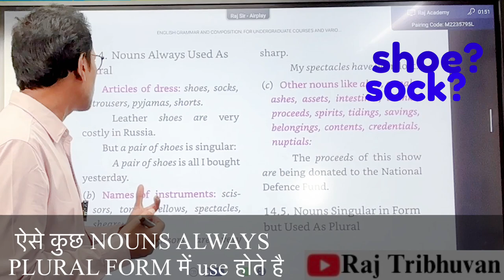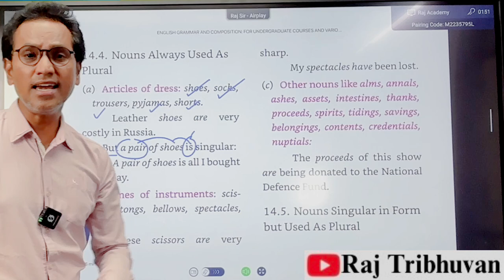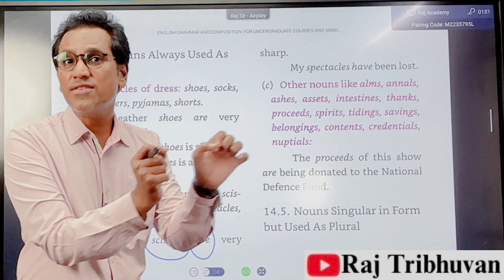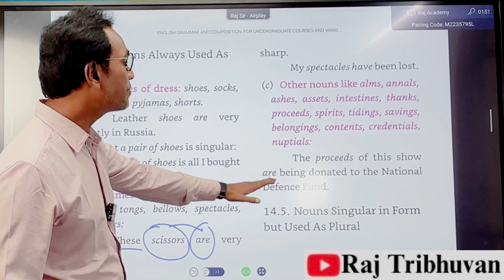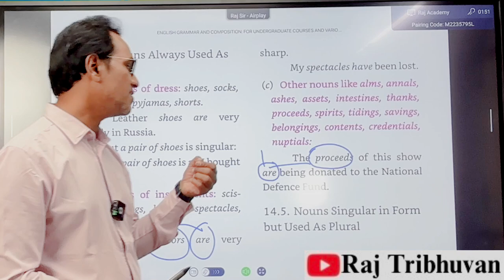Common Errors l English for all competitive exams l Tricks for MCQs l palandsurienglishgrammar l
This video deals with the common errors in English which is an important part of competitive exams . Here in the video the common errors made by the students for it having specific knowledge as to how to solve the questions on this topic. The topic discussed here in the ideo is for all types of competitive exams .